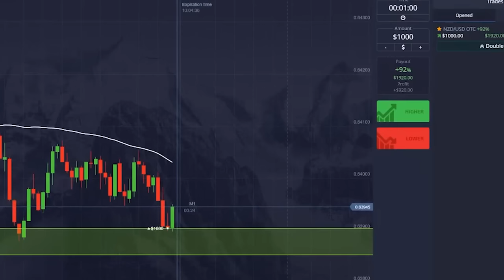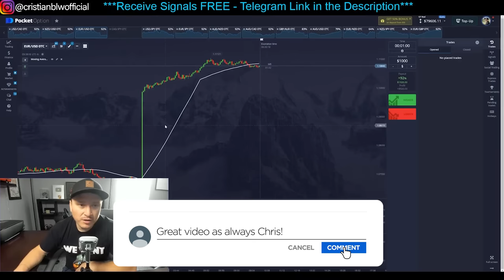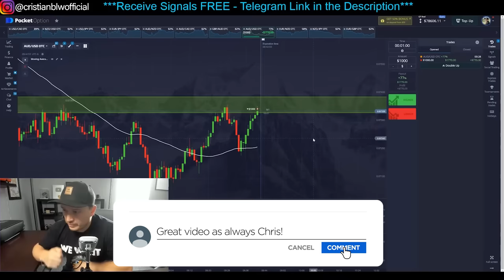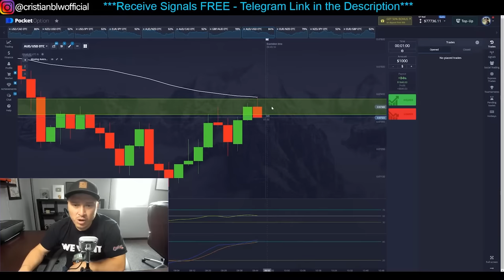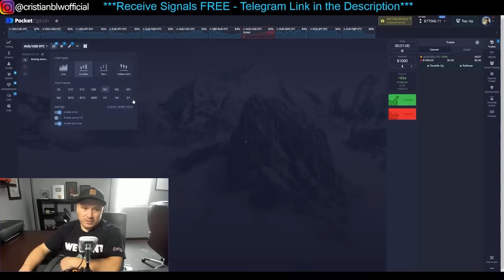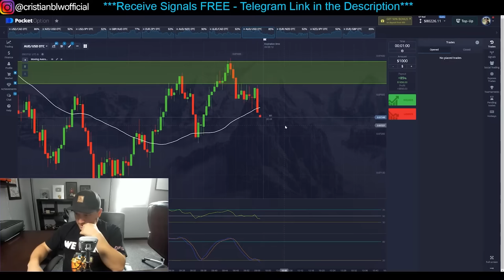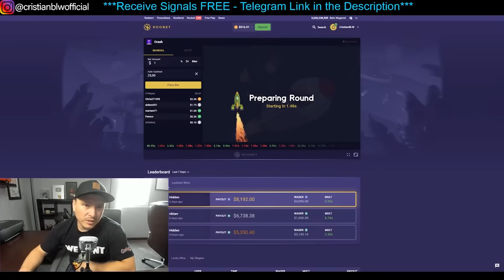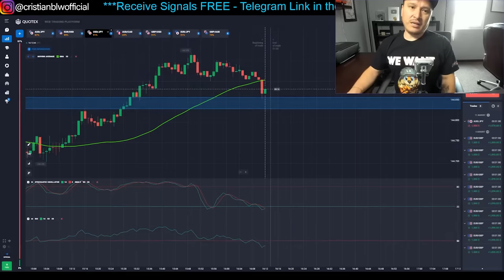😱EASIEST Binary Options Strategy! - $3,320 In LIVE Webinar!😈